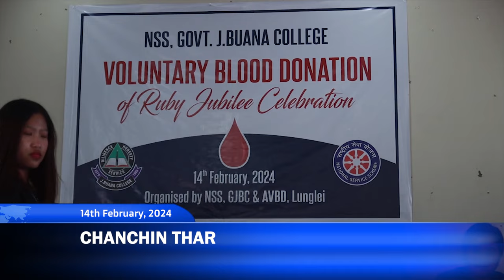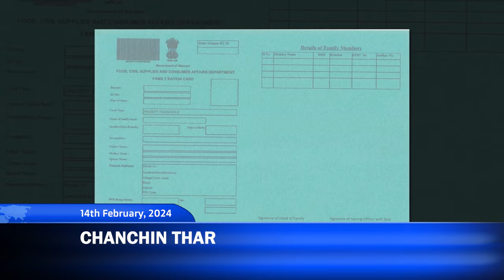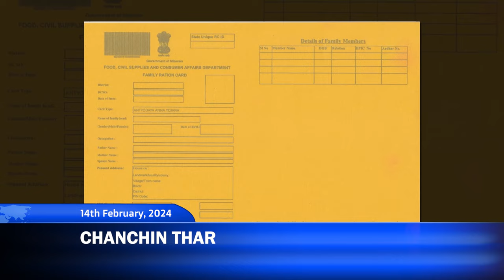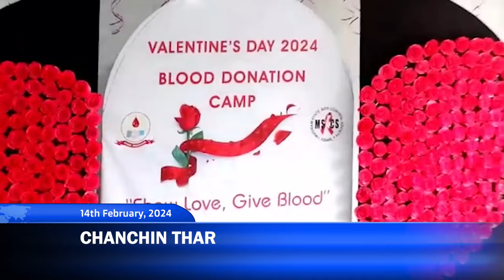Chanchinthar [14th February 2024][Zonet LungleI